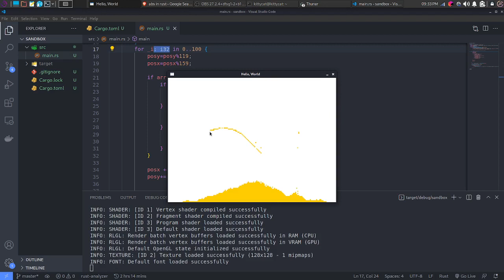Sand simulation in Rust using Raylib